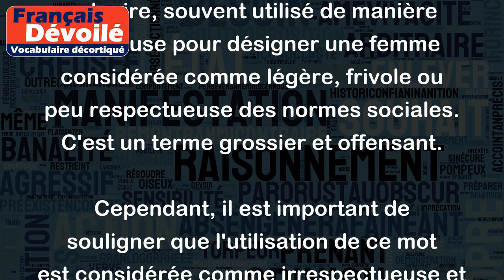Pouffiasse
Le mot "pouffiasse" est un terme vulgaire, souvent utilisé de manière injurieuse pour désigner une femme considérée comme légère, frivole ou peu respectueuse des normes sociales. C'est un terme grossier et offensant.
Cependant, il est important de souligner que l'utilisation de ce mot est considérée comme irrespectueuse et dégradante envers les femmes. Il est fortement déconseillé de l'utiliser dans un contexte respectueux et professionnel.
Voici un exemple pour illustrer : "Ne l'écoute pas, elle est juste une pouffiasse qui cherche l'attention des hommes."
Il est préférable d'utiliser des termes respectueux pour parler des femmes ou pour exprimer son opinion sur leur comportement, sans recourir à des insultes ou des termes vulgaires.